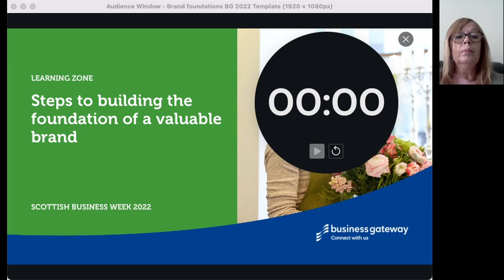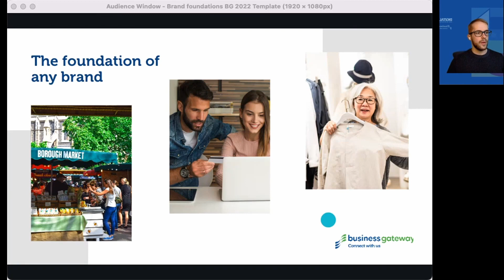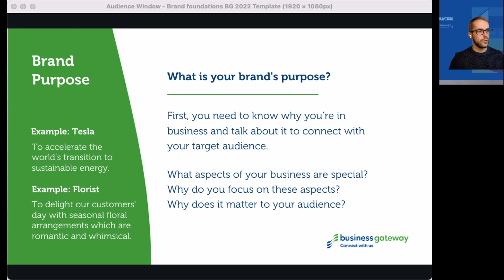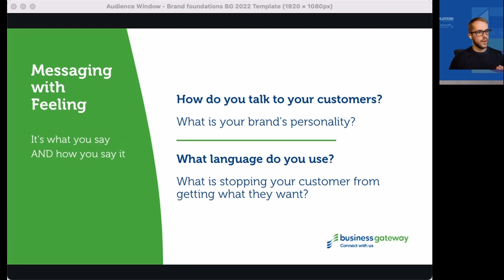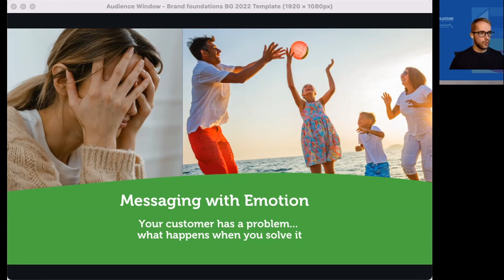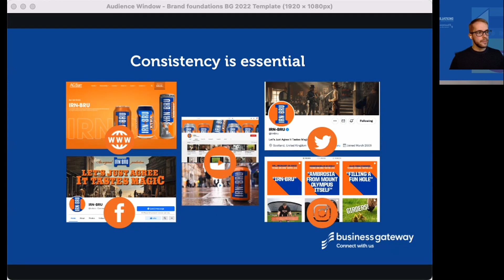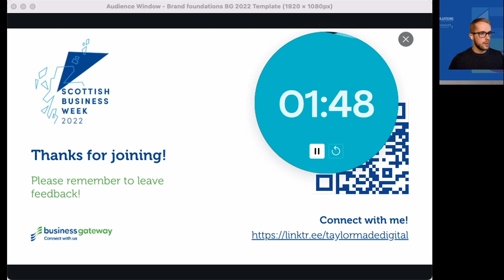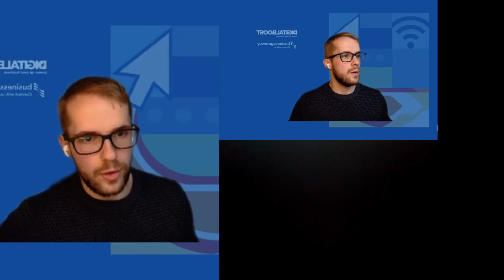Scottish Business Week 2022: Learning zone - Steps to building the foundations of a valuable brand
Scottish Business week 2022 took place between the 3rd - 7th October. Run in partnership with Scottish Enterprise, Highlands and Islands Enterprise, South of Scotland Enterprise and Skills Development Scotland, the week-long virtual event featured inspirational speakers, webinars, and masterclasses - offering support and guidance to help businesses in Scotland and anyone thinking about starting up.

Jay Taylor, Taylormade Digital, explores the key steps you can take, and the support available, to help you build a successful brand.

Information on the free advice and support available from Scotland’s public sector business support organisations is available to find, all in one place,